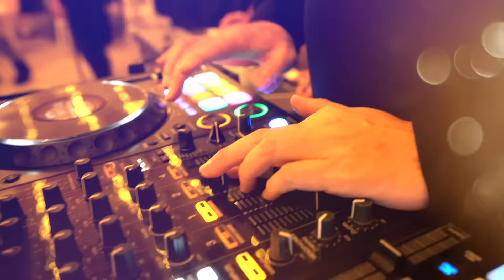İsko Hüseyin - Paşam Benim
İsko Hüseyin'in, CAGLAR MEDIA PRODUCTION etiketiyle yayınlanan "Paşam Benim" isimli tekli çalışması, 4K çözünürlüğünde video klibiyle netd müzik'te.

Prodüktör: 46 Çağlar Gündoğdu
Klip Yönetmeni: 46 Çağlar Gündoğdu
Aranjör: Göksel Kamçı
Kurgu - Color: Ali Özmen
Şan Kayıt: Suat Sayıılıık ( SUSA STUDİO)

"Paşam Benim" şarkı sözleri ile

Gözünün bakışına kadar güzel kral oğlum paşam
Sen bizim evimizin kralı hayatımın en güzeli
Canımda gözümde paşa oğlum büyüdü
Paşa senin babanın ananın parası
Euro doları Bmw oğlumun arabası
Kralsın be paşa istediğini yaşa

Oğluma baktıkça yüzüm gülüyor
Gözümde kalbimde paşam yaşıyor
Varım nazlılarım benim güzel yavrularım
Bugün şenlik var kralımsın be benim paşam

Tarzına sakalına kadar güzel kral oğlum paşam
Sen bizim evimizin kralı
hayatımın en güzeli
Canımda gözümde
paşa oğlum büyüdü
Euro doları Mercedes oğlumun arabası